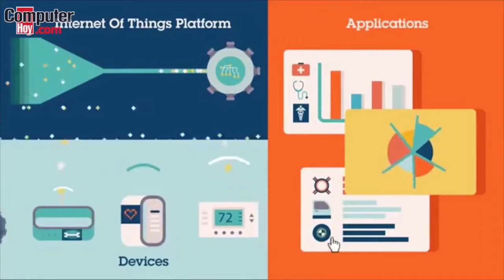Computer Hoy internet de las cosas A1 92